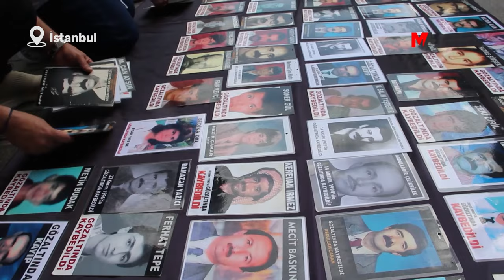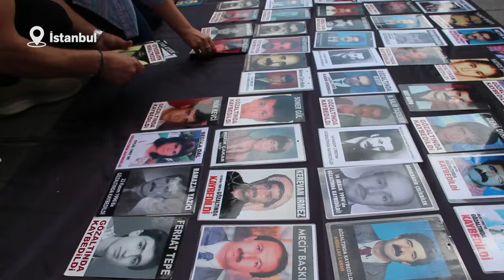CUMARTESİ ANNELERİ EYLEMİ 1000’İNCİ HAFTASINDA: VAZGEÇMEYECEĞİZ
Cumartesi Anneleri’nin eyleminin 1000’inci haftasında bir araya gelen yüzlerce kişi gözaltından kaybedilen ve katledilenler için adalet istedi. Eylemde, “Unutmuyoruz asla unutmayacağız. Bin haftadır haykırıyoruz, asla vazgeçmeyeceğiz” denildi.